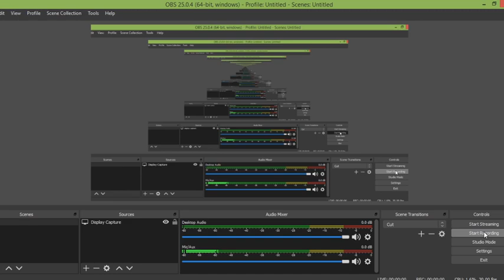ECFMG Account + Some important Advices & Notes part 2 (Arabic)